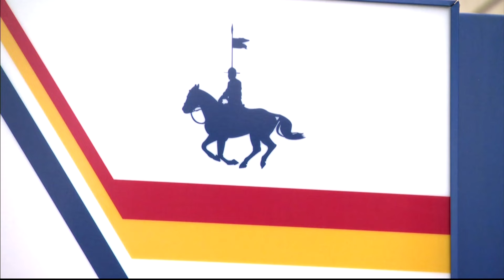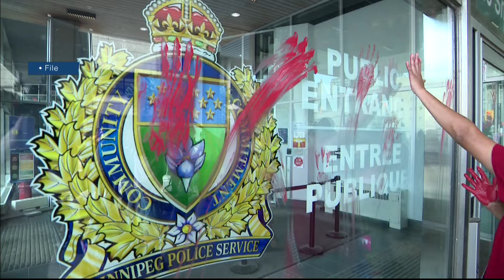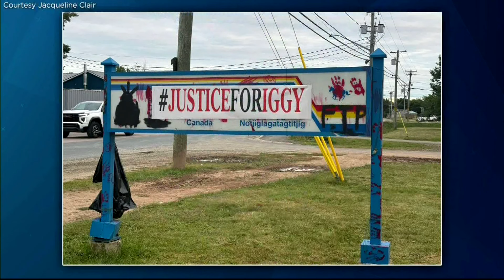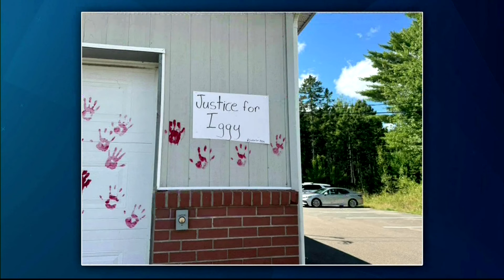APTN National News September 12, 2024 – Six deaths by law enforcement, Family speaks after shooting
Tonight on APTN National News: A timeline of events after six First Nations people die from interactions with law enforcement in the past two weeks.

A family is speaking out after a Mi'kmaw man was shot by RCMP earlier this week.